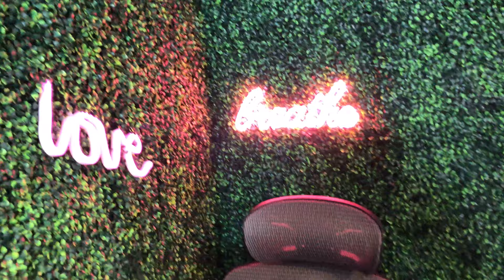WEEKEND VLOG + LUPUS CHATTER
Thanks for all of your support my lovebugs